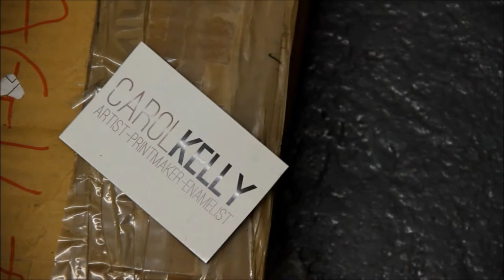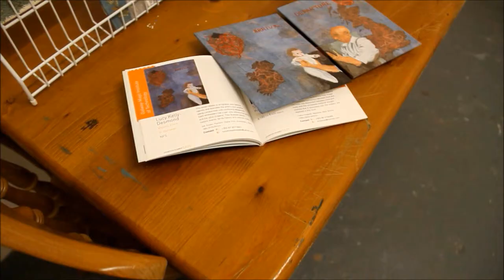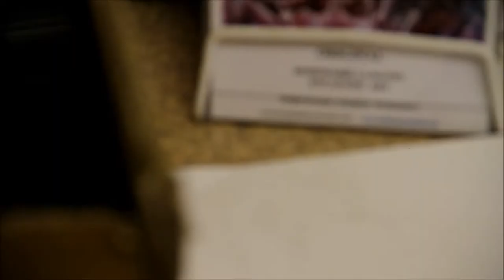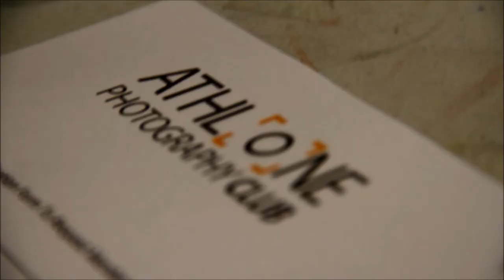Abbey Road Artists' Studios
Courtesy of the film making skills of Conor English